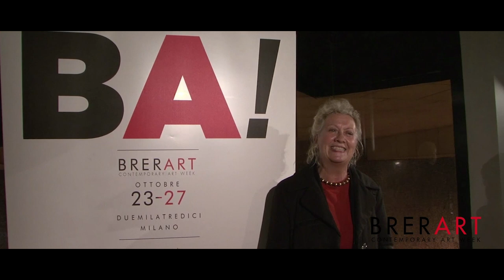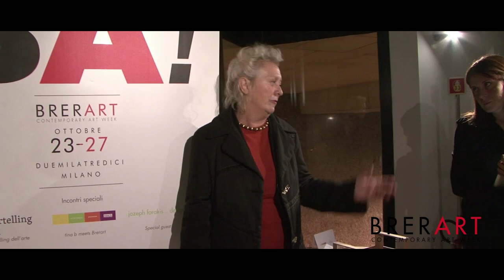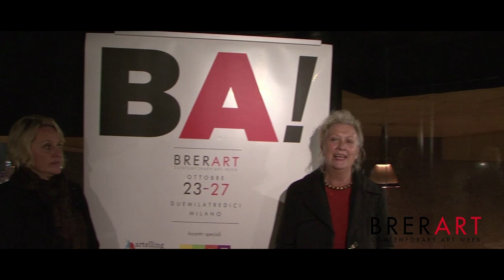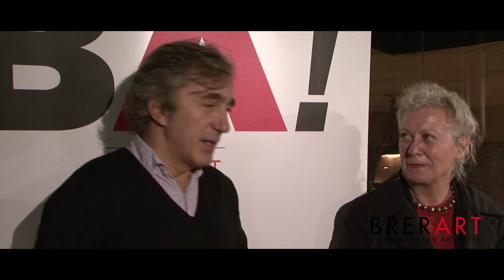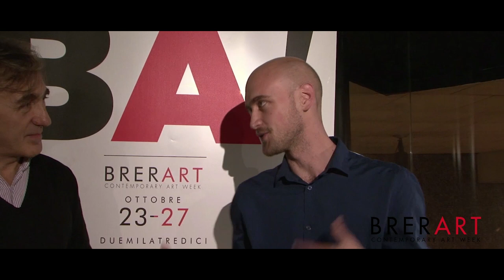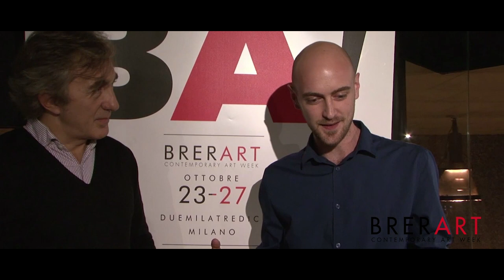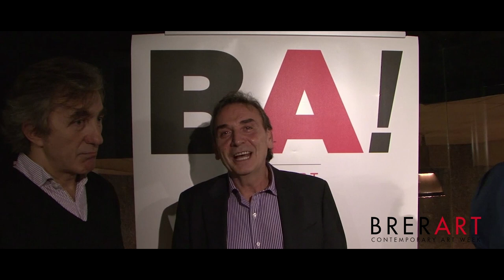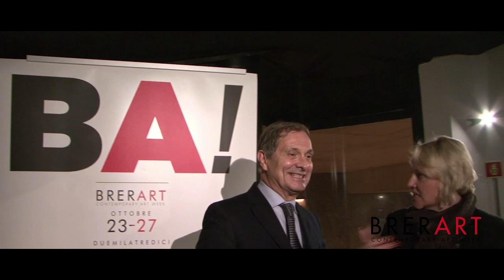BRERART | Carlyle Brera Hotel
BRERART è un network, una mostra d'arte contemporanea diffusa, dove gli stand sono le gallerie d'arte, le showroom, i palazzi storici e le fondazioni, situati nel distretto di Brera e nel centro di Milano. BRERART vive anche nei nuovi media, nell'economia e comunicazione digitale, che le permettono di rivolgersi a una platea internazionale.
Brera è un quartiere storico di Milano che da secoli fornisce un fondamentale contributo alla vita culturale della città.
Brera è un luogo ricco di fascino e di cultura, un mondo abituato a precorrere le tendenze, dove arte, moda, design si intrecciano. Un luogo variegato, accogliente, caldo, percorso da grande fermento creativo ed artistico, dove la cultura si mescola allo shopping ed al divertimento.